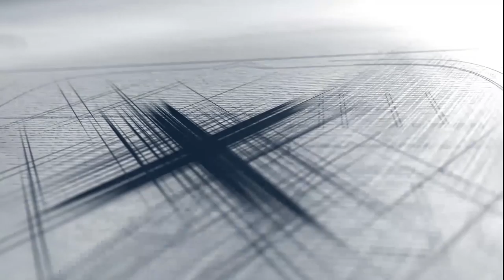Reading Between the Lines 195 - Hiding Your Light Under a Bushel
Our 195th phrase as we travel through the Bible: Hiding Your Light Under a Bushel

READING: Isaiah 42:1-8; Matthew 5:14-16